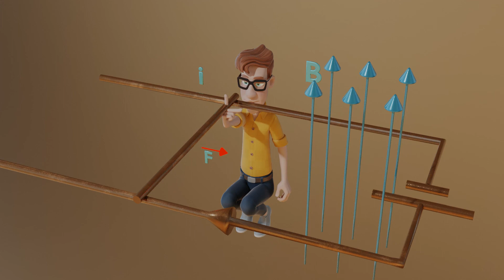Laplace's law : three fingers of the right hand rule - situation 1